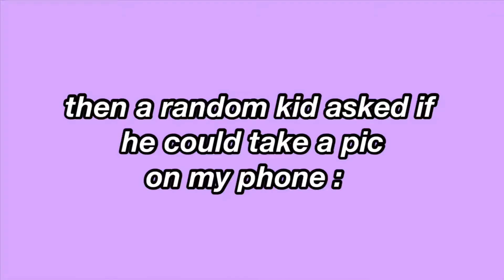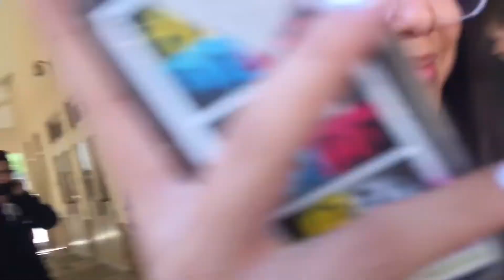random vlog from october..